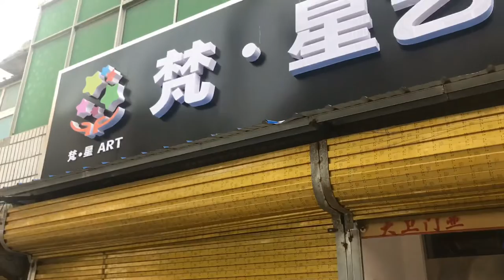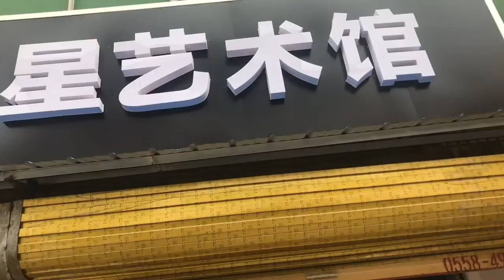Adventures in Jieshou, China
Beautiful day so we decided to hop on our scooters and venture into some unknown territory of Jieshou, China. It was a good day!